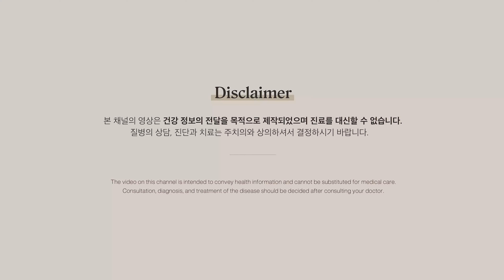기능의학 의사가 알려주는 피부건조증 치료법 5가지 - 겨울 피부관리 하는법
환절기가 다가오면서 피부건조증 때문에 고민이 많으신 분들이 있으실 텐데요 이번 영상에서 피부 건조증 원인과 피부 건조증 치료 방법 (겨울 피부관리 하는법)을 소개 할게요.

피부 건조증 치료
1. 채식을 할경우 육식과 비교하여 철분 섭취량이 3배 부족하게 되어서 피부 건조증을 유발할 수 있어요.
2. 비타민 A는 동물성 비타민으로 고용량으로 복용할 경우 피부 건조증 치료 및 여드름 치료에 좋다고 해요.
3. 요오드 결핍으로 체온이 떨어지면 피부가 건조해질 수 있어요. 따라서 체온을 따뜻하게 유지하면 피부 건조증이 완화될 수 있어요.
4. 피부 건조증에 좋은 음식으로 올리브기름, MCT오일, 코코넛 오일, 들기름, 참기름과 같이 깨끗한 기름을 먹으면 피부 건조증에 좋다고 해요.
5. 황 아미노산은 피부 염증을 가라앉히고 피부 건조증을 없애준다고 해요.
6. 피부 건조증 연고로는 바르는 비타민 C를 생각해 볼 수 있어요. 비타민 C 효능으로 피부 염증을 가라앉힐 수 있어요. 리포좀이나 압타머와 같은 전달체를 이용하면 비타민 C 생체 이용률을 증가시킬 수 있어 더 큰 효과를 볼 수 있어요.

00:00 개요
00:35 채식 피부 건조증 연관성
01:18 비타민 A 피부 효능
02:56 피부 촉촉하게 만드는 요오드
03:43 좋은 지방 섭취 피부 효능
05:09 황아미노산 피부 염증